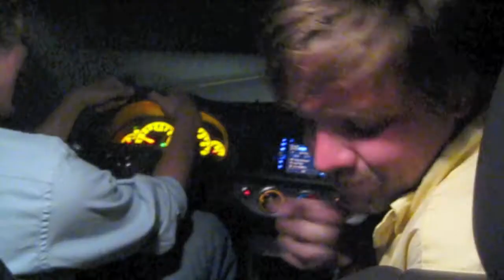Too Many Papis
Too many Papis. Deal with it.